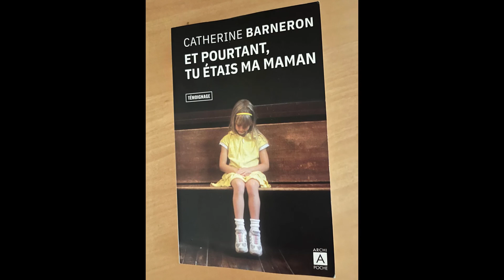Et pourtant, tu étais ma maman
Retour lecture du livre témoignage : Et pourtant, tu étais ma maman de Catherine Barneron.